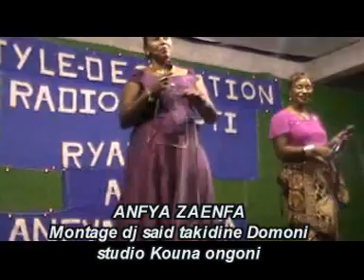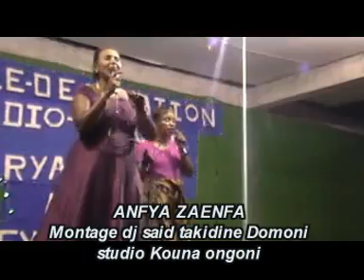Anfia Zanfa Ouzourou